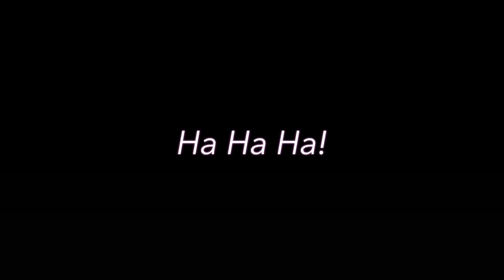Petty Fiction!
The true meaning behind "leather & lace."
Petty Rumours - 2014